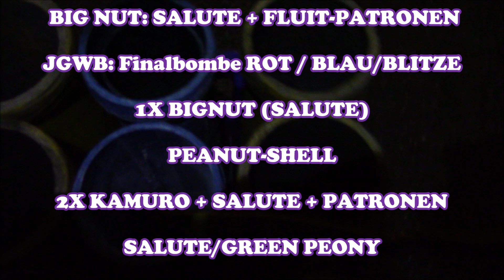75MM SHELLS SCHIETEN: KNAL-Ballen/ JGWB-Cylinder/ Peanut..O&N 2020 / Fireworks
Even wat 3'' balletjes en Cylinder/Peanut-shells STOKEN met OUD & NIEUW 2019/2020..Stoken met de mannen in DUITSLAND op een privéterrein, net over de NEDERLAND-grens...Gewoon goed en lekker om te stoken die zooi. ;-). PS: LET OP: IK STEL ME NIET AANSPRAKELIJK VOOR DE
MENSEN DIE DIT NADOEN, DOE JE DIT WEL IS HET JE EIGEN VERANTWOORDELIJKHEID
MUZIEK: PARTYRAISER: TWISTED FREAKS AND HOES

3''/75mm balls and Cylinder / Peanut-shells... 2019 / 2020..Lighting up fireworks with Pyrofriends in GERMANY on a private property, just across the NETHERLANDS border ...FUN and NICE STUFFstuff . ;-). PS: PLEASE NOTE: I HAVE NO LIABILITY FOR THE
PEOPLE WHO DO THIS, YOU DO THIS IT IS YOUR OWN RESPONSIBILITY.